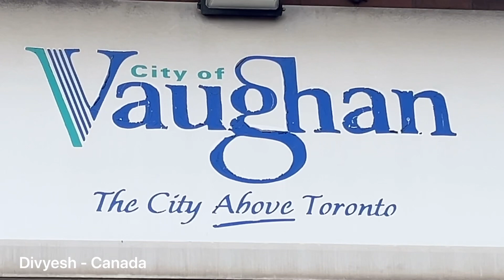Canada Toronto Divyesh